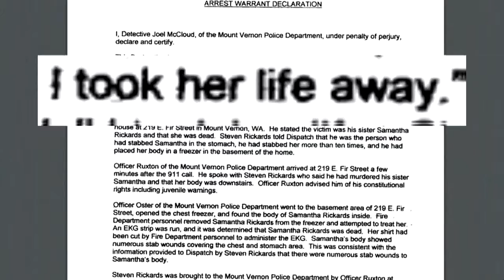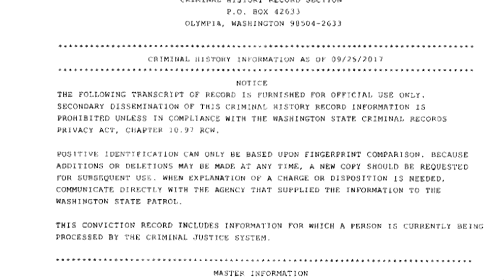Does vacating the juvenile records of a murderer go too far?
King 5's Eric Wilkinson